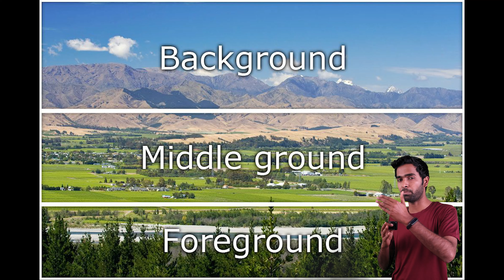COMPOSITION Tips for Street Photography I IN HINDI I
Description

Sachinphotography9 is a Hindi Photography Channel where you get to watch photography tutorials and lessons in Hindi. By the use of this Hindi Photography YouTube Channel I want to help all the aspiring and enthusiastic photographers and enable them to learn photography in Hindi. He loves sharing his knowledge about photography with fellow aspiring photographers in the form of videos and vlogs.